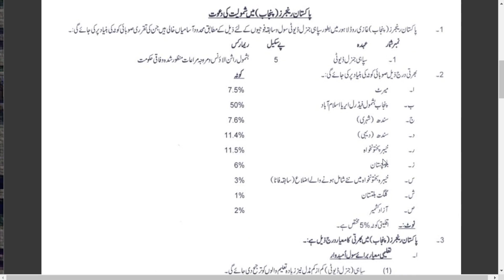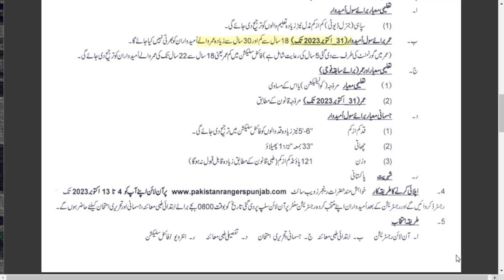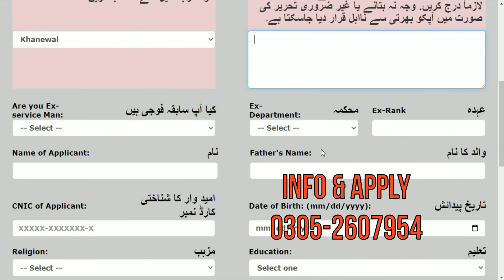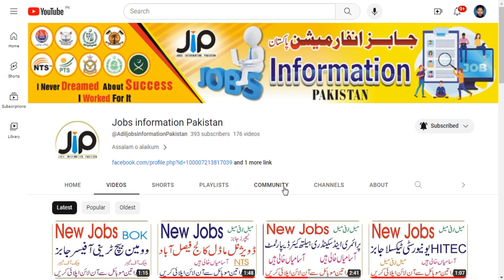Pakistan Rangers Jobs | Jobs information Pakistan YT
Current
Recent
Fresh
New
Latest
Ladies
man
Women
Female
How to Apply
Application Deadline
Procedure
Last Date to Apply
Join Pakistan Rangers punjab 2023 Apply Online

Rangers Jobs
PAKISTAN RANGERS 2023
rangers jobs 2023 online apply karne ka tarika
regular jobs
last date
download form
Advertisement
Online Apply
Latest
Pakistan Jobs
pak jobs
Upcoming
Recent
Fresh
Current,New,
Rangers Jobs online apply
Pakistan Rangers Jobs online apply karne ka tarika

Rangers Jobs,
PAKISTAN RANGERS 2023,
regular jobs,
last date,
download form,
Advertisement,
Online Apply,
Latest,
Pakistan Jobs,
pak jobs,
Upcoming,
Recent,
Fresh,
Current,New,